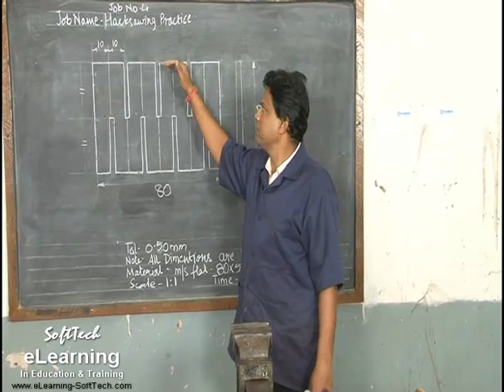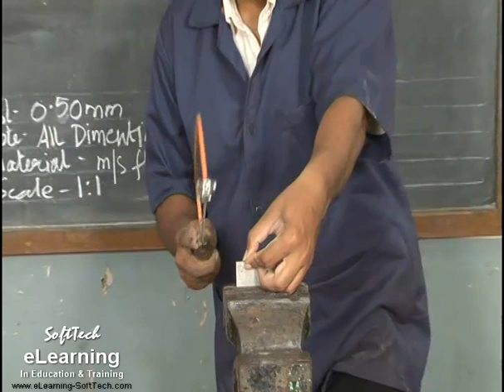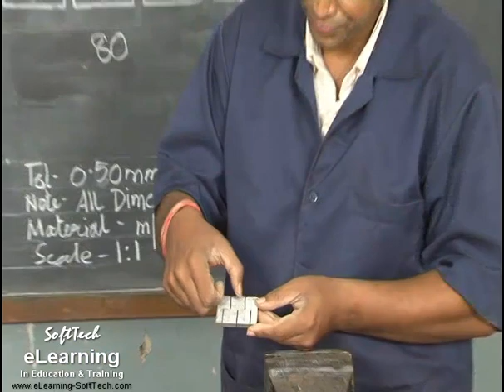How to use hacksaw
Learn how to complete a hacksawing job.